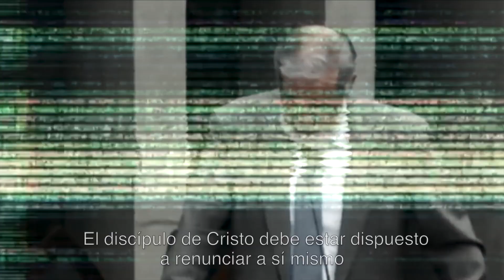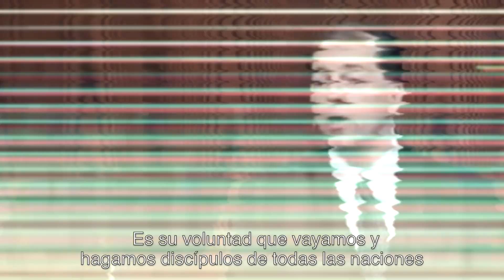Discipulado Eficaz - Conferencia Ante Su Palabra 2021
Del 2 al 5 de Febrero podrás disfrutar de manera online la conferencia Discipulado Eficaz con invitados como Augustus Nicodemus, Miguel Núñez, Sugel Michelén,  Josías Grauman, Joselo Mercado y muchos más.
Abierta la inscripción.